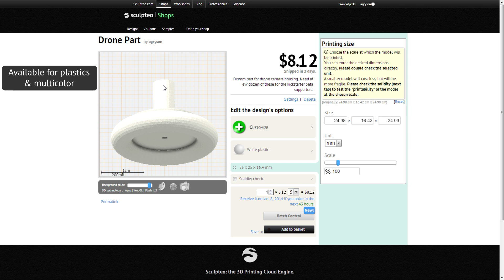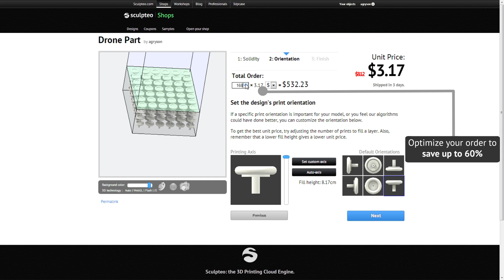Batch Control CES Unveiled 2014